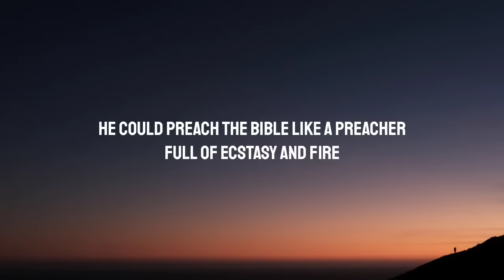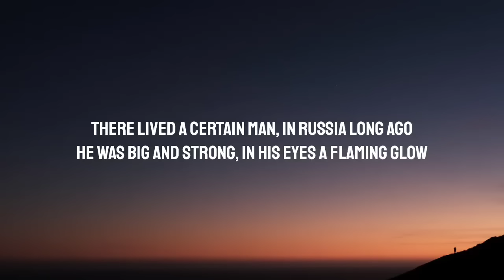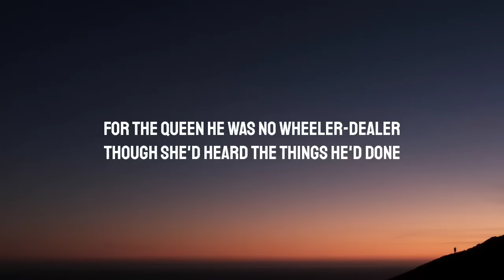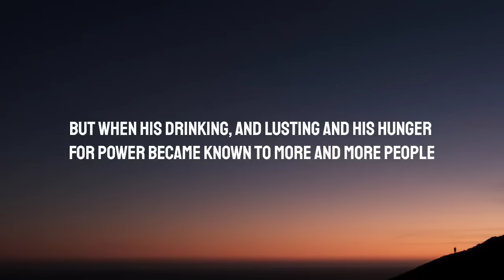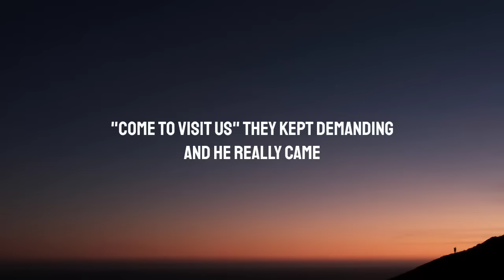Boney M. - Rasputin (Lyrics) "There lived a certain man in Russia long ago" [TikTok Song]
[Verse 2]
He ruled the Russian land and never mind the Tsar

[Bridge: Newsreader]
But when his drinking, lusting and his hunger for power became to known to more and more people, the demands to do something about this outrageous man became louder and louder!

[Verse 3]
[Chorus]
He drank it all and he said "I feel fine"
And so they shot him till he was dead